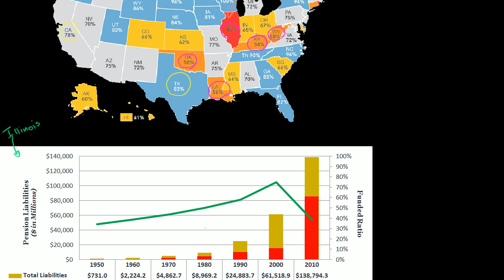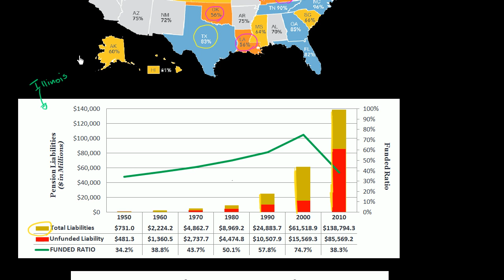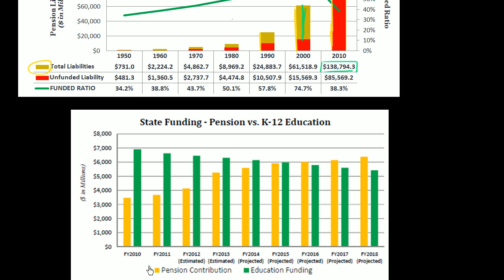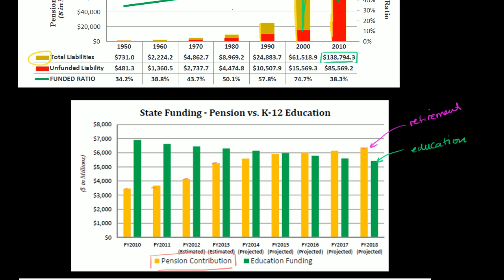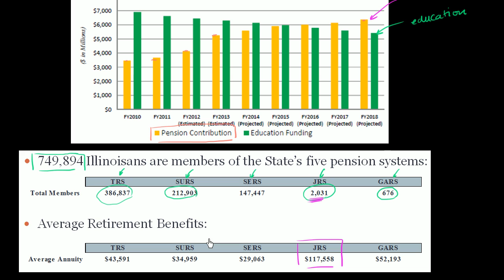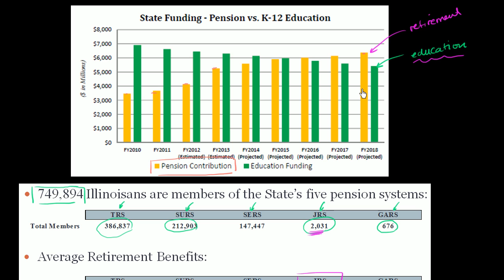Illinois pension obligations | American civics | US government and civics | Khan Academy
Courses on Khan Academy are always 100% free. Start practicing—and saving your progress—now

When a state underfunds its pension system, it becomes difficult for it to meet its financial obligations for its retired state employees, possibly necessitating cuts to other important state programs such as education. Created by Sal Khan.